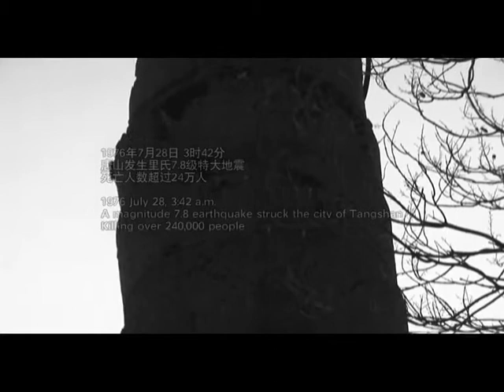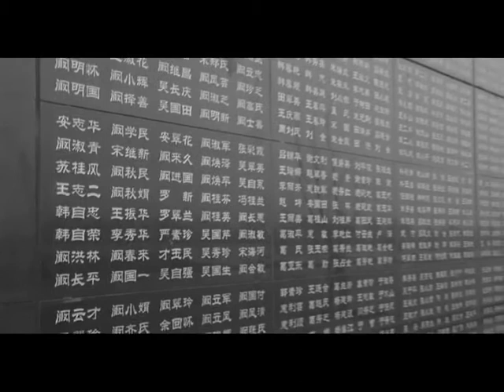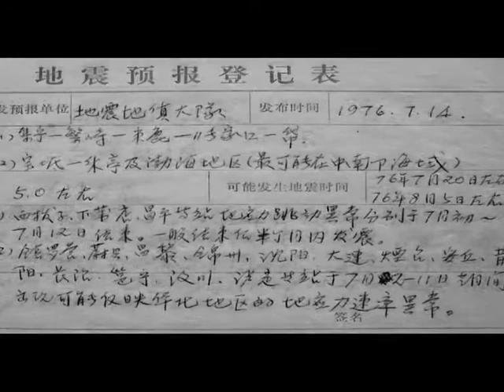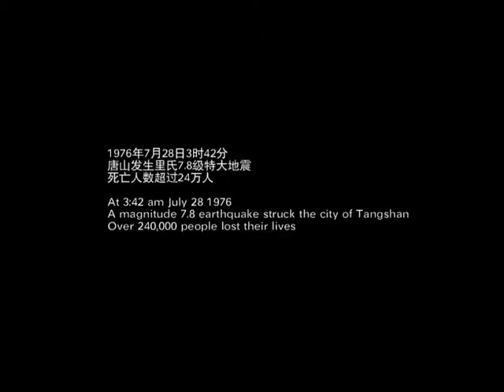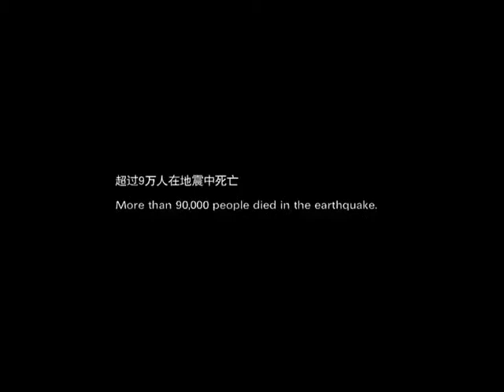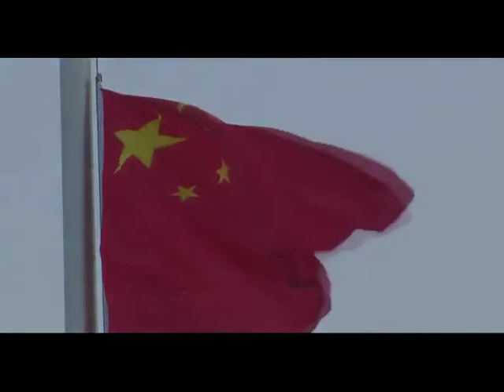掩埋 Buried (预告片 Trailer）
1976年7 月28日，唐山人永远无法忘记的一天。这一天过后，数十万亲人的生命结束了，还有数十万幸存者由此而改变了一生！那些与唐山大地震有关的中国地震界的官员、专家以及工作者们，无论在这一天做了什么，他们都不应该忘记。
历史将永远记住这个黄昏！
1976的唐山大地震留给世人的疑问太多，地震前唐山的地震工作者和北京的地震专家都曾发出过临震警告！但最终却以超过24万人的生命被掩埋为代价，造成了震惊中外的大悲剧。这到底是为什么？2008年汶川大地震约10万生命被掩埋。面对惨绝人寰的大地震，人类一次又一次的重复着悲剧的发生。人们仅仅是把金钱和无味的泪水献给不幸者，这是人类的悲哀。一个民族必须有勇气正视本民族的弱点，这个民族才能有希望。
影片《掩埋》通过采访事件当事者，以倒计时的方式详细再现了1976年唐山大地震的预测和漏报经过，以及因当时政府对地震漏报的漠视态度而导致2008年汶川地震悲剧的重演。在目前露脸的地震题材纪录片中，它是第一部探寻地震预报问题的作品。

July 27th, 1976 - a day the people of Tangshan will never forget. When that fateful day ended, tens of thousands had been killed, and the lives of the survivors would be changed forever. No public official, no expert, nor anyone among the seismological personnel - regardless of what they were doing that　day - should ever forget.
History will always remember the twilight of that day.
The 1976 Tangshan Earthquake has left the world with a lot of open questions. Before the earthquake, seismological personnel in Tangshan and quake experts in Beijing had already warned of an imminent quake. But in the end, more than 240,000 people had to pay with their lives, causing a shocking tragedy of massive proportions. Why did this happen? In the 2008 Wenchuan Earthquake about 100,000 people were killed. Faced with terrible quakes, the human race repeats tragedy time and time again. It is terrible that people can only offer money and bland tears after the disaster - when better preparation could have saved lives. A people has to courageously face its own weaknesses, only then is there room for progress.
A movie called"bury" interviews the persons involved in Tangshan earthquake,reappears the process of prediction and non-disclosure in Tangshan earthquake in 1976,using count-down method,and describes the disregard of the non-disclosure by the government which leads to the tragedy in Wenchuan in 2008, which is a reapearence of Tangshan earthquake